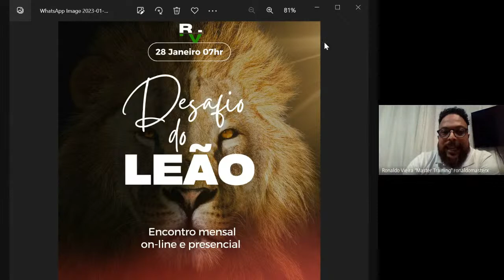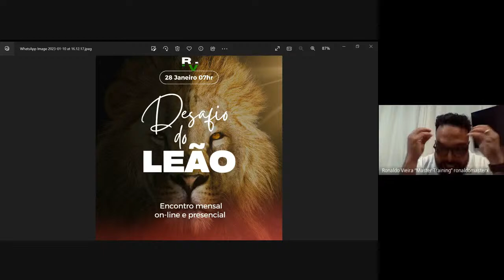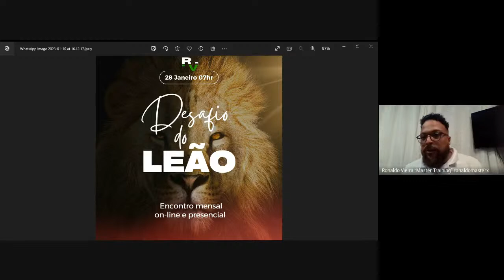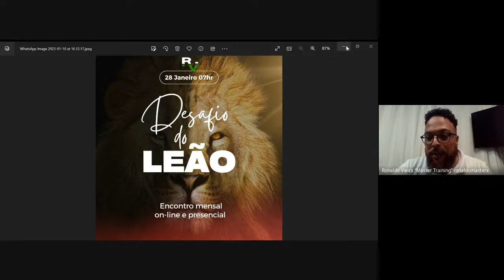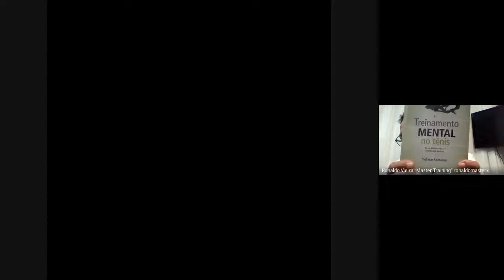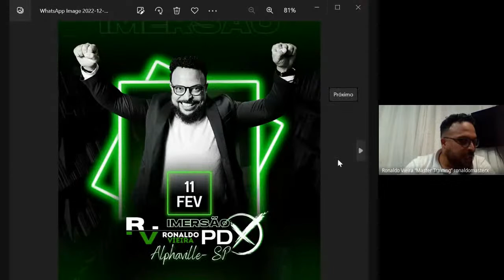Live 18:18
Live de  auto desenvolvimento!